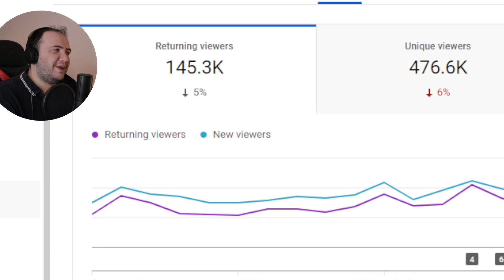Reaction to Zhou Shen 纯享版：周深今日份惊喜！《孤独的牧羊人》轻松驾驭，完美绽放！-单曲纯享《声入人心》Super-Vocal - TEACHER PAUL REACTS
today I react to: 纯享版：周深今日份惊喜！《孤独的牧羊人》轻松驾驭，完美绽放！-单曲纯享《声入人心》Super-Vocal【湖南卫视官方HD】